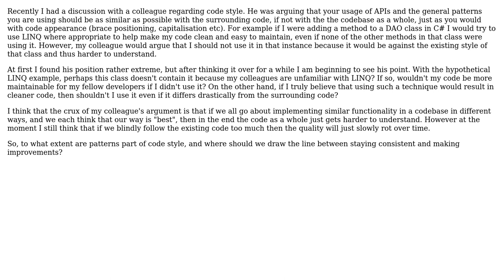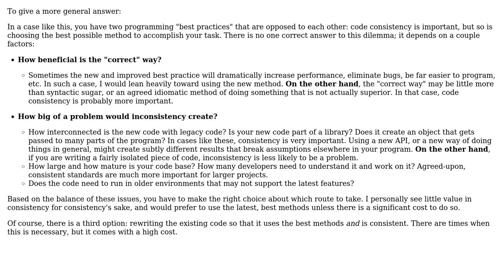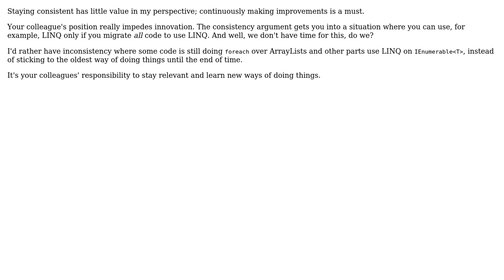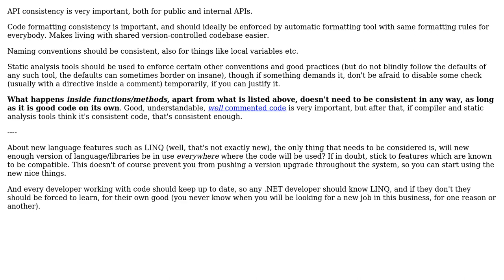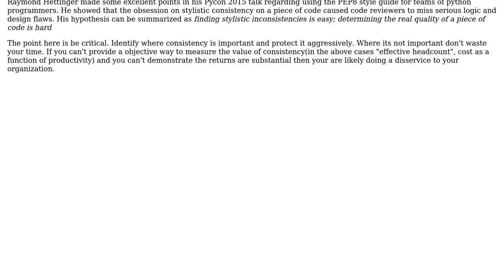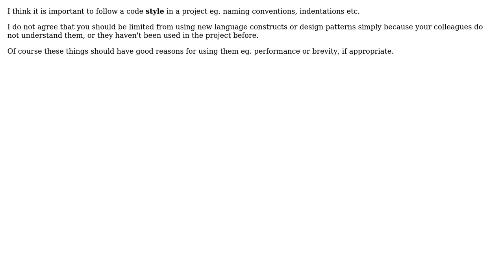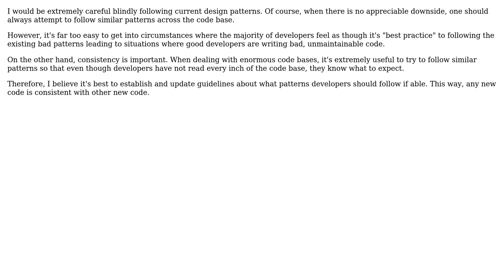Software Engineering: What's the right balance between code consistency and code improvement?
With thanks & praise to God, and with thanks to the many people who have made this project possible! | Content (except music & images) licensed under CC BY-SA | Music | Images & others | With thanks to user user606723 user samthebrand user Sam user Robert Johnson user ozz user nsfyn55 user meriton user Joppe user hyde and the Stack Exchange Network Trademarks are property of their respective owners. You are responsible for your own actions.